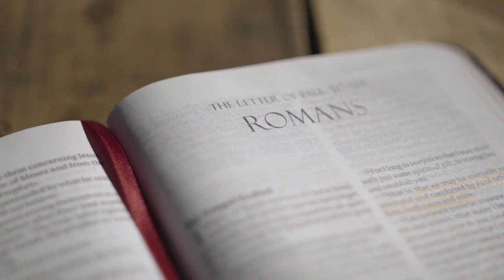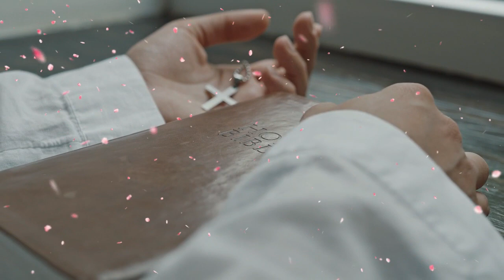ČUDO PTICA U MEĐUGORJU